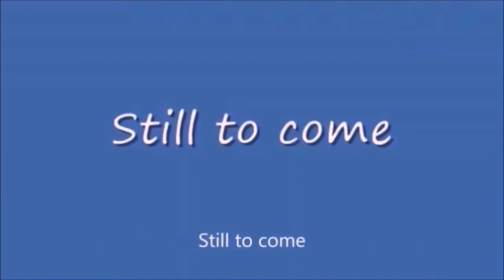Another Outro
new outro from MSTV Guide Network